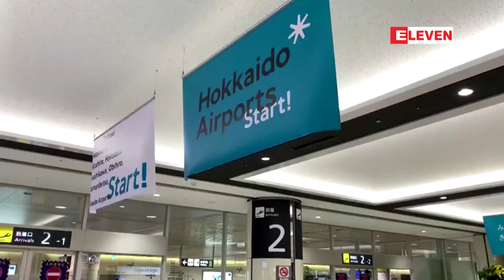ဂျပန်တွင် ကိုရိုနာကူးစက်ခံရသူ တစ်ရက်အတွင်း အများဆုံးတိုး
ဂျပန်တွင် ကိုရိုနာကူးစက်ခံရသူ တစ်ရက်အတွင်း အများဆုံးတိုး (ရုပ်သံ)

■   မတ်လ ၁၀ ရက်က ဂျပန်နိုင်ငံမှာ ကိုရိုနာဗိုင်းရပ်စ် ကူးစက်ခံရသူ ၅၉ ဦး တိုးလာခဲ့ပြီးနောက် ဒါဟာရောဂါပိုး စတင်ဖြစ်ပွား ချိန်ကစလို့ တစ်ရက်အတွင်းကူးစက်ခံရသူအများဆုံးတိုးလာခဲ့တာဖြစ်တယ်လို့ NHK ရုပ်သံကဖော်ပြခဲ့ပါတယ်။

{zawgyi)
ဂ်ပန္တြင္ ကို႐ိုနာကူးစက္ခံရသူ တစ္ရက္အတြင္း အမ်ားဆံုးတိုး (႐ုပ္သံ)

■   မတ္လ ၁၀ ရက္က ဂ်ပန္ႏိုင္ငံမွာ ကို႐ိုနာဗိုင္းရပ္စ္ ကူးစက္ခံရသူ ၅၉ ဦး တိုးလာခဲ့ၿပီးေနာက္ ဒါဟာေရာဂါပိုး စတင္ျဖစ္ပြား ခ်ိန္ကစလို႔ တစ္ရက္အတြင္းကူးစက္ခံရသူအမ်ားဆံုးတိုးလာခဲ့တာျဖစ္တယ္လို႔ NHK ႐ုပ္သံကေဖာ္ျပခဲ့ပါတယ္။